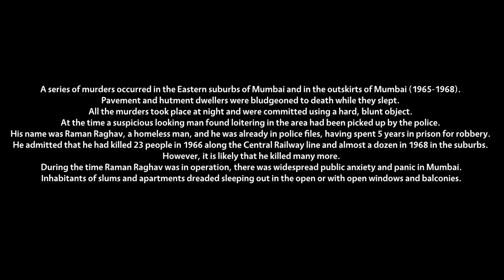Raman Raghav - Short Film Trailer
A series of murders occurred in the Eastern suburbs of Mumbai and in the outskirts of Mumbai (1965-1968). Pavement and hutment dwellers were bludgeoned to death while they slept. All the murders took place at night and were committed using a hard, blunt object.
 At the time a suspicious looking man found loitering in the area had been picked up by the police. His name was Raman Raghav, a homeless man, and he was already in police files, having spent 5 years in prison for robbery.
He admitted that he had killed 23 people in 1966 along the GIP (Great Indian Peninsular Railway as the Central Railway (India) was then known) line and almost a dozen in 1968 in the suburbs. However, it is likely that he killed many more. It was his casual approach to killing that led the police to suspect that he did not remember the exact number of people he had killed.
During the time Raman Raghav was in operation, there was widespread public anxiety and panic in Mumbai. Inhabitants of slums and apartments dreaded sleeping out in the open or with open windows and balconies..